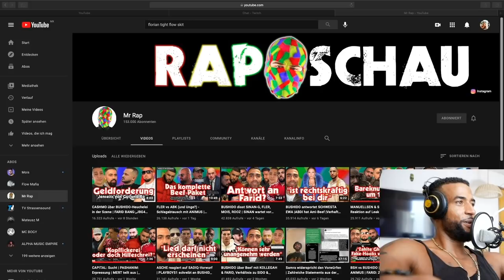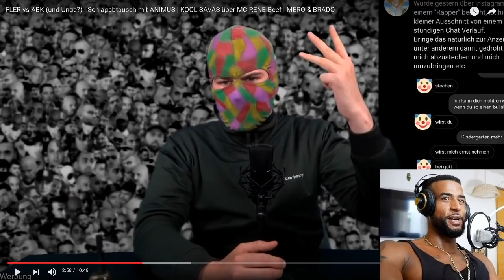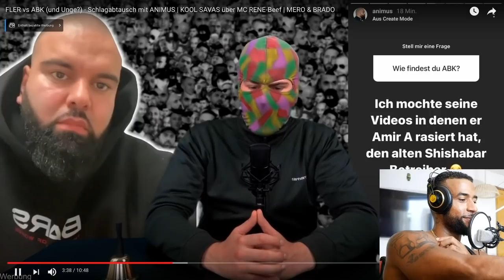FLER vs. ABK 😱 REALTALK über BEEF im INTERNET ! - Leon Lovelock